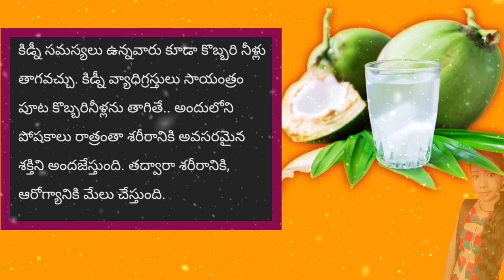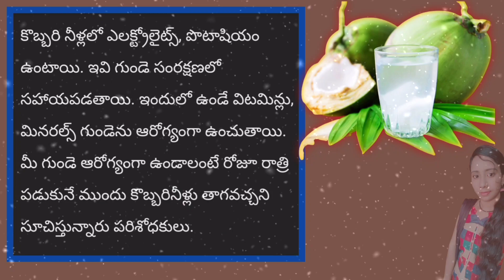రాత్రి కొబ్బరి నీళ్లు తాగడం వల్ల బోలెడు ప్రయోజనాలు.